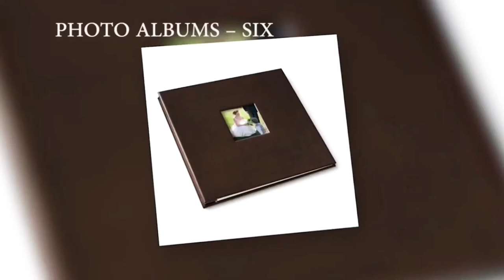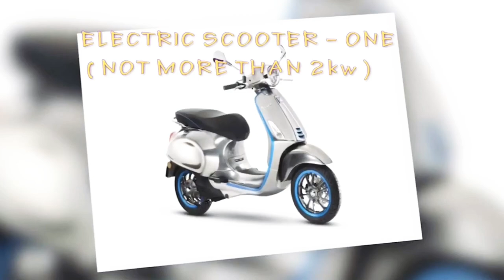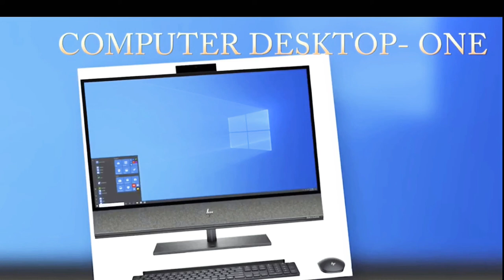Tax free to import Duty free cargo more than 100 items